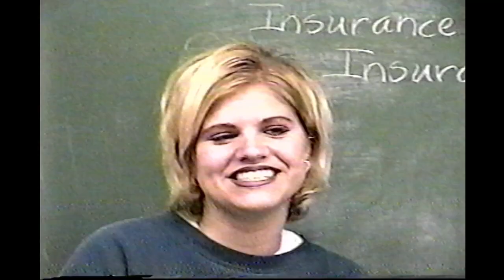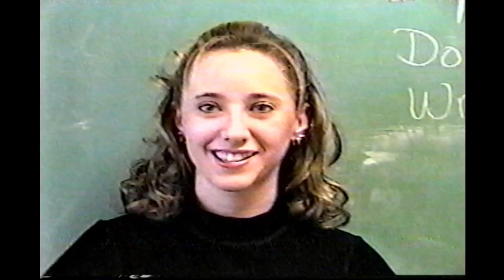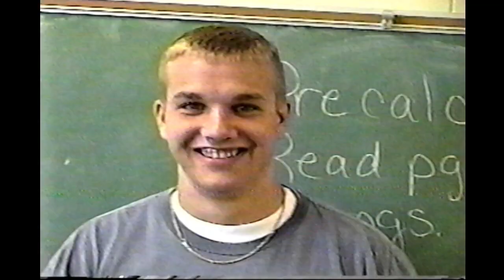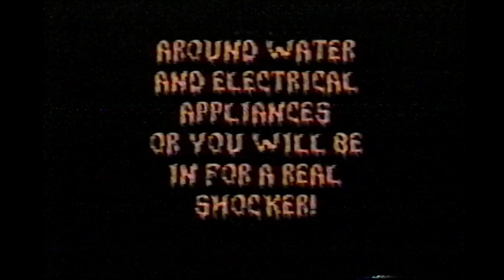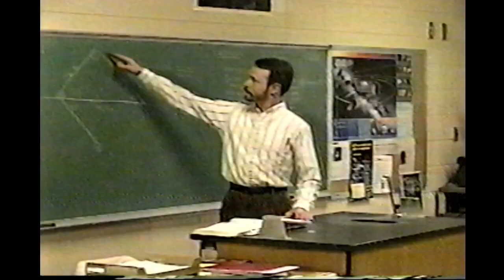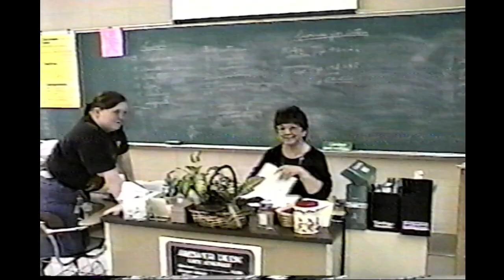OHS TV Studio Archives: 1997-1998 OHS Highlights Tape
Enjoy this video looking back on the highlights tape for the class of 1998. This looks back at all the happenings at OHS from 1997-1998 school year.